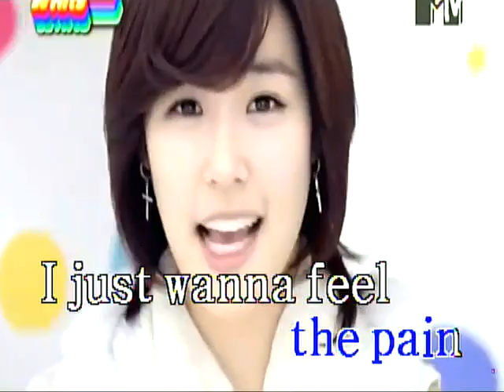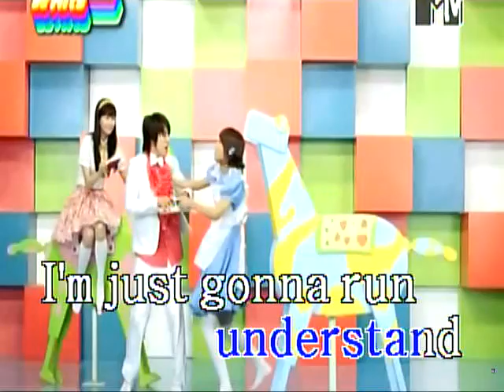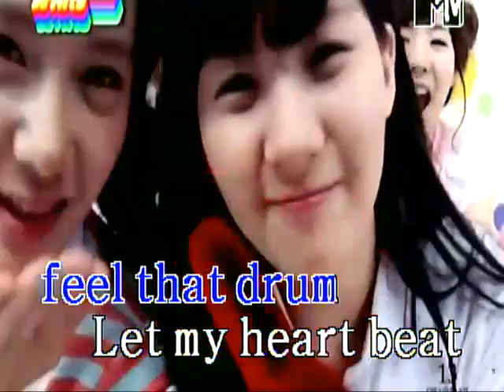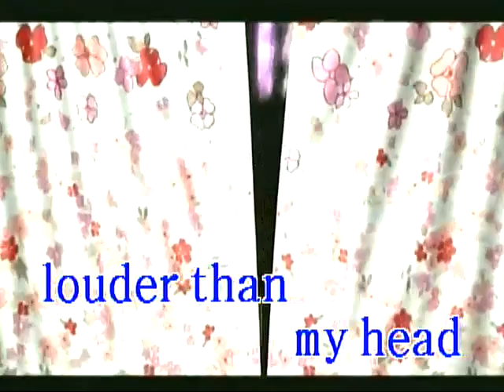Louder (KARAOKE)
Request By:Jan Dale Tamayo